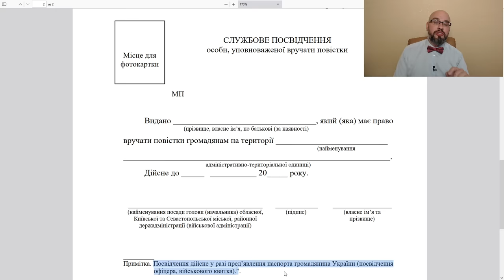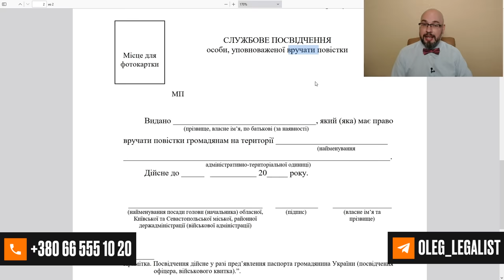Удостоверение ТЦК. Постанова 748. Постанова 560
Постанова 560 изменена Кабмином (постанова 748) и теперь нам известна форма служебного удостоверения ТЦК (лица, уполномоченного вручать повестки). Теперь, чтобы проверить документы или вручить повестку у представителя ТЦК и СП должно быть удостоверение по форме и плюс к этому он должен предоставить паспорт гражданина Украины (удостоверение офицера, военный билет). Только наличие этих документов подтверждает полномочия вручать повестки. Обращаю внимание, что именно "вручать" не "выписывать". Если к Вам обратился человек в военной форме, но у него нет вышеуказанных документов, то Вы не обязаны предъявлять ему свои документы, принимать от него документы, вести с ним разговор, выполнять его требования даже во время мобилизации в Украине.